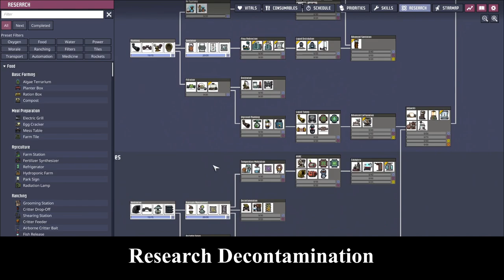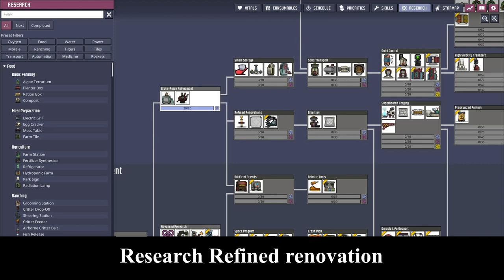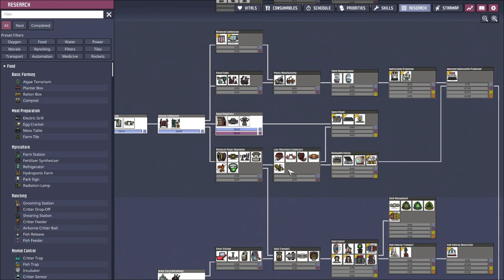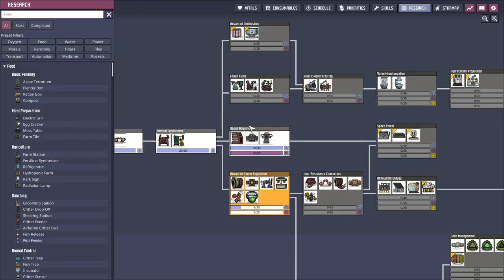Oxygen not included Let's play ep3: 10 cycles in 10 mins with background music (11-21)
Music
Music by Donald XL Robertson - Mindfulness By Focusing On The Present